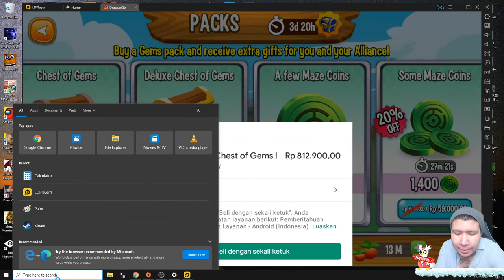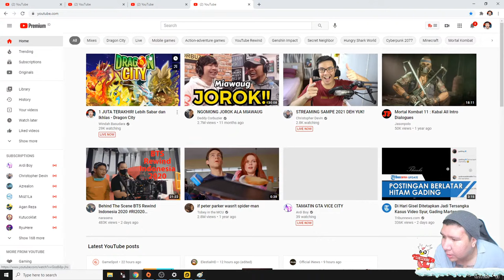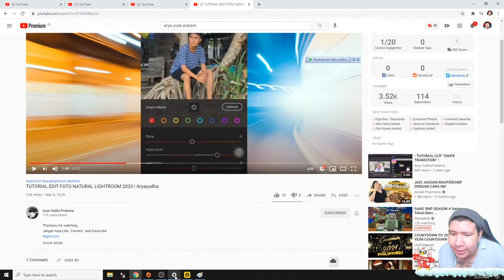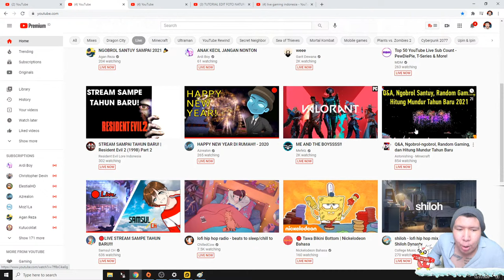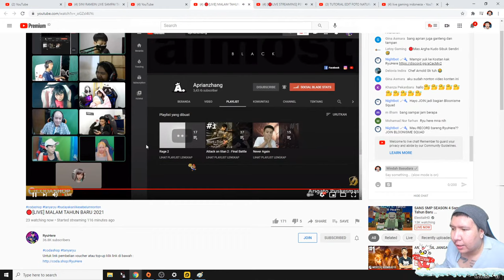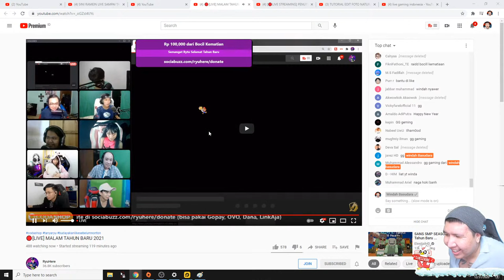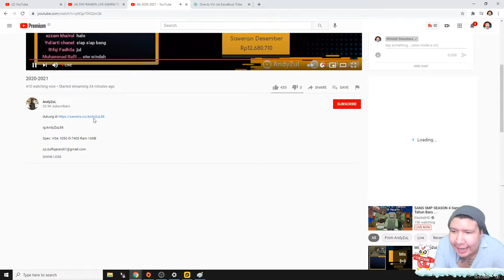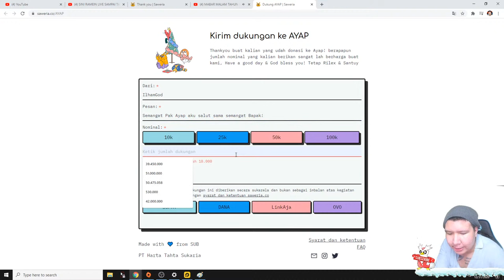1 JUTA TERAKHIR DAPAT 4 NAGA TITAN! - Dragon City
nightbot commands:

!sebutnamaku
!daganganku
!umur
!asal
!awalyoutube
!gamefavorite
!jadwal
!pacar
!cendy
!rio
!harly
!eka